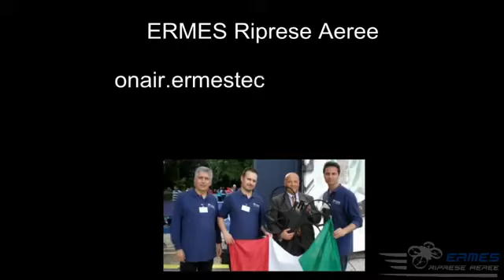2011 First flight in Italy of a Drone @ 197° anniversary of foundation Arma dei Carabinieri